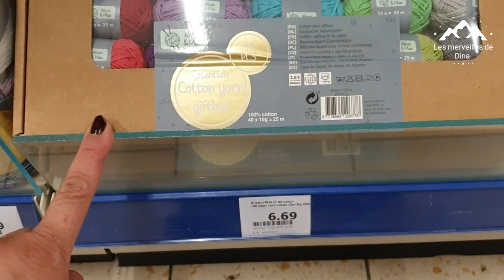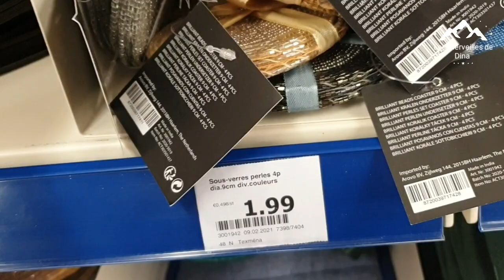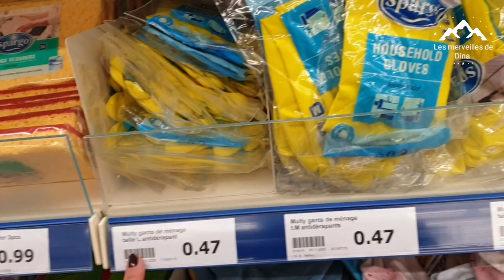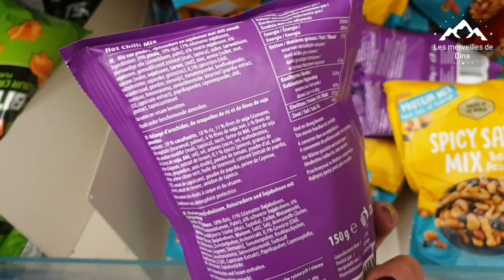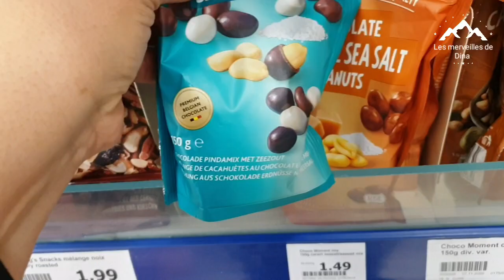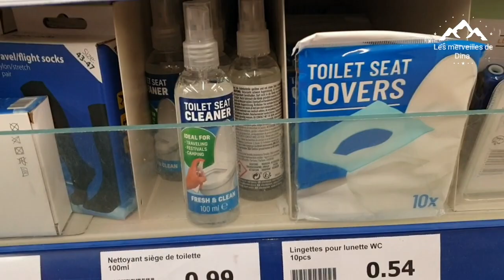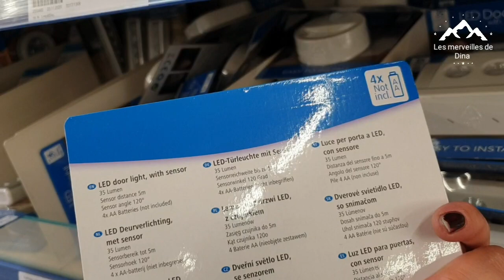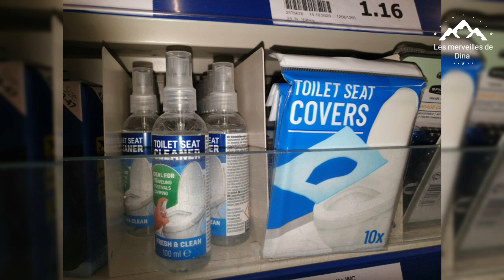ARRIVAGE D'ACTION DU 12 FÉVRIER 2021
⭐Copyright

☆ SUIVEZ MOI ☆